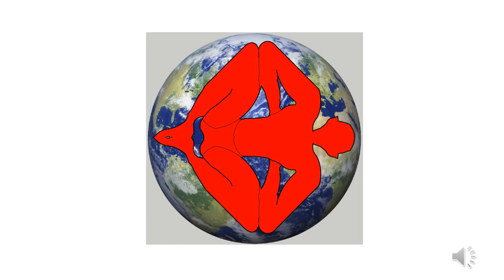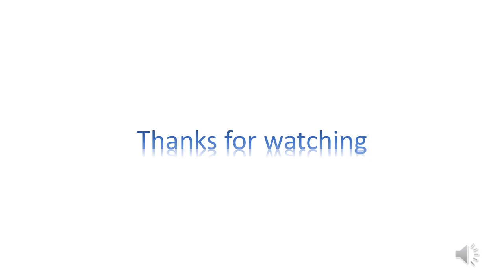Vastupurusha വാസ്തുപുരുഷന്റെ ഉത്പത്തിയും വാസ്തുപൂജയുടെ പ്രാധാന്യവും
വാസ്തുപുരുഷന്റെ ഉത്പത്തിയും
വാസ്തുപൂജയുടെ പ്രാധാന്യവും